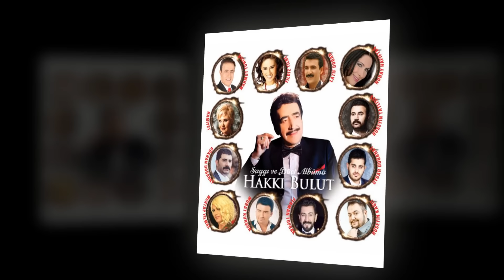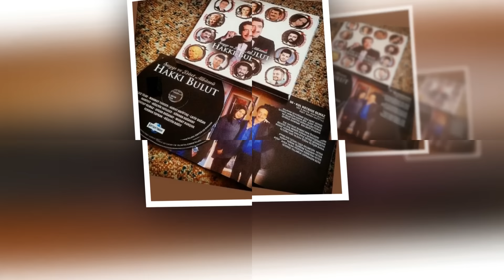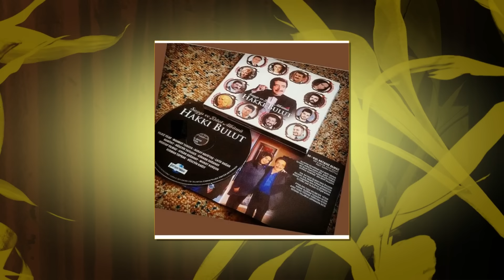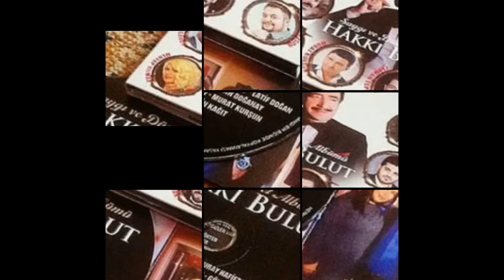Hakkı Bulut & Nuray Hafiftaş Kul Hatasız Olmaz 2018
Ünlü Türk halk müziği sanatçısı Nuray Hafiftaş'a, kolon kanseri ve karaciğer kanseri teşhisi konulmuştu. Uzun bir süredir tedavi altında olan Nuray Hafiftaş hayatını kaybetti.
Türk halk müziğinin yeşil gözlü kraliçesi olarak anılan Nuray Hafiftaş'a kanser teşhisi konulmuştu. Temmuz ayında büyük bir ameliyat olan Nuray Hafiftaş, karaciğer için kemoterapi tedavisi görüyordu. Türk halk müziğine 100'e aşkın beste kazandıran 53 yaşındaki usta sanatçı uzun bir zamandır kanserle mücadele ediyordu. Aylardır çok şiddetli derecede ağrılar çeken Nuray Hafiftaş, kendisini seven hayranlarından devamlı dua istiyordu. Ancak tedavi altında olan Nuray Hafiftaş'ın hayatını kaybettiği bilgisine ulaşıldı. Nuray Hafiftaş'ın yakın dostu Müşerref Akay, Nuray Hafiftaş’ın bu sabah saatlerinde yoğun bakım ünitesine yatırıldığının açıklamasını gerçekleştirmişti. Ancak Nuray Hafiftaş yaşam savaşını kaybederek hayata gözlerini yumdu. Peki, vefatının ardından sevenlerini yasa boğan Nuray Hafiftaş kimdir? Aslen nereli ve kaç yaşındadır? İşte, Nuray Hafiftaş’ın detaylı biyografisi…
Nuray Hafiftaş, 8 Ağustos 1964 yılında Çıldır'da doğdu.

Vikipedi'de yer alan bilgilere göre, ilkokulu Taksim'de okudu.

 İTÜ Devlet Konservatuarı'nı bitirdikten sonra İstanbul Belediye Konservatuarı İcra Heyetinde 4 yıl kadrolu devlet sanatçısı olarak çalıştı.

Aynı yıllarda İstanbul Radyosu'nda da sözleşmeli sanatçı olarak 4 yıl çalıştı.

 Şimdiye kadar birçok albüm çıkaran sanatçının 100'ü aşkın söz ve bestesi kendisine ait olan eserleri var.

 Bunlardan "Ayrılık Nikahı", "Yalan Dünya" ve "İsyan Ediyorum"u Kibariye, "Hasret" ve "Gurbet"i ise İzzet Yıldızhan okudu. Sanatçının son albümünde ise kendisine ait Be Hey Gafil ve "Yavrular isimli iki bestesi bulunuyor.

 Türk Halk Müziği'nin çağdaş, otantizm'e asla ihanet etmeyen ama teknoloji'ye açık bir neferi oldu. Zaman oldu kendi kulvarında birlikte yarıştıkları meslektaşlarının albümlerinde vokal yapacak kadar alçak gönüllü ve özverili oldu.

 Nuray Hafiftaş'ın Türk Halk Müziği klasik sanatçıları literatürüne girmesine neden olan özellikleri kuşkusuz sadece bunlar değil. "Eyvah Gönül" de ürettikleri eserlerden biri.